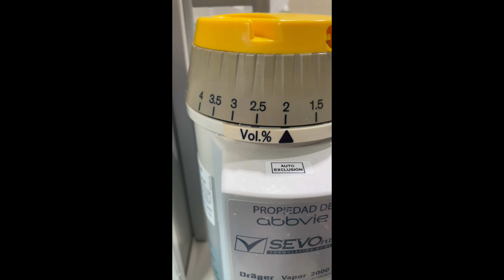CONCENTRACIÓN ALVEOLAR MEDIA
VIDEO MUY BREVE SOBRE LA CONCENTRACIÓN ALVEOLAR MEDIA, CONCEPTO QUE ALGUNAS VECES SE MAL APLICA, ADMINISTRANDO MÁS DOSIS DE HIPNOSIS  QUE LA QUE EL PACIENTE REALMENTE PRECISA